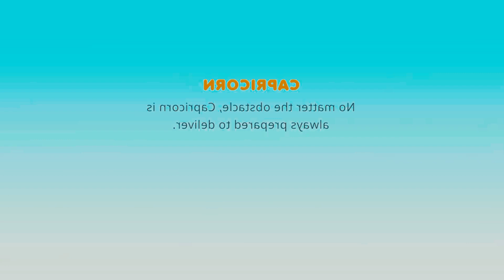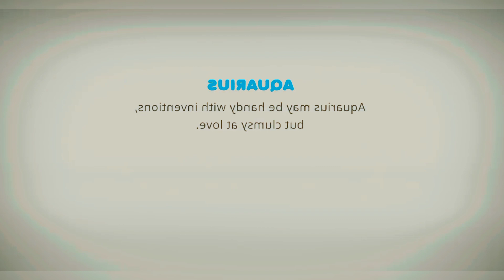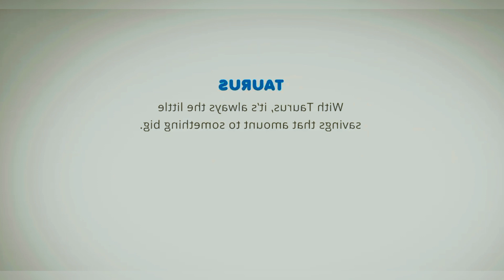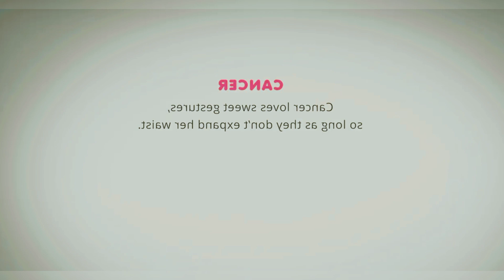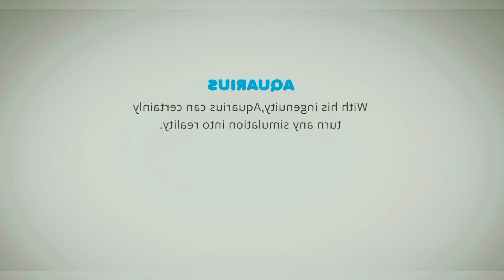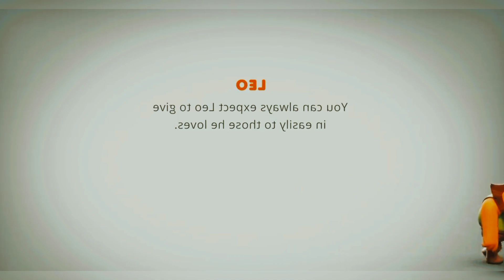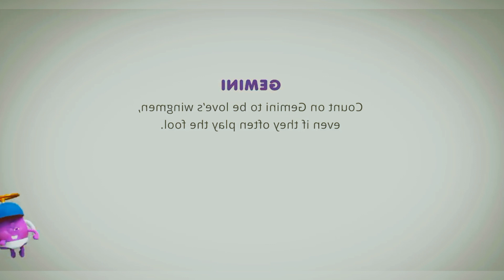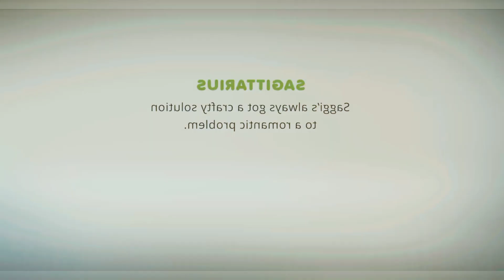AstroLOLogy | A Capricorn Delivery | Chapter: FoodoLOLogy | Compilation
Be sure to watch all your favourite AstroLOLogy episodes